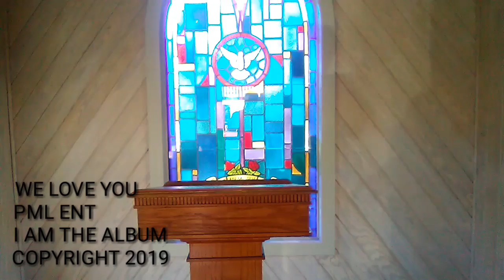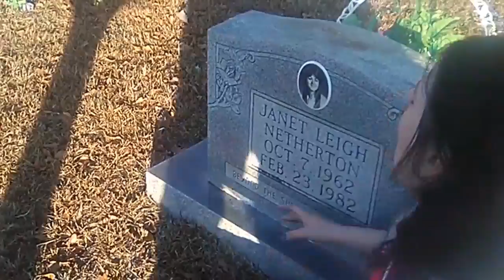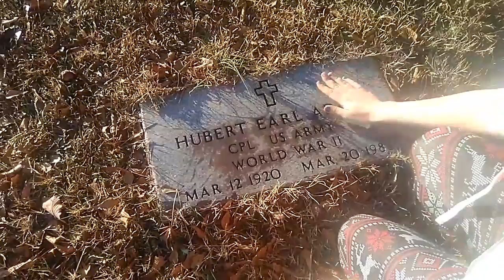We Love You By PML ENT (Official Music Video)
For all our Folks that's locked up or left this life for good.
In Loving Memory of our loved ones who've gone.
For those behind bars, we remember you daily.
To all our loved ones, WE LOVE YOU!
This song is part of our "I AM" Album released November 2, 2019.
You can find this song aswell as our others on ALL major platforms including: Spotify, Apple Music, Amazon Music, Pandora, TikTok, Deezer, etc.